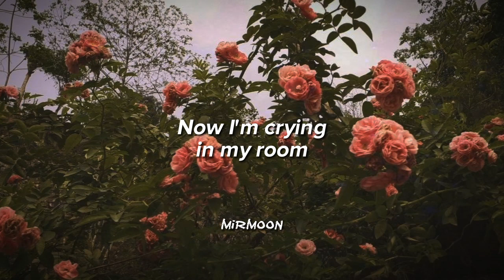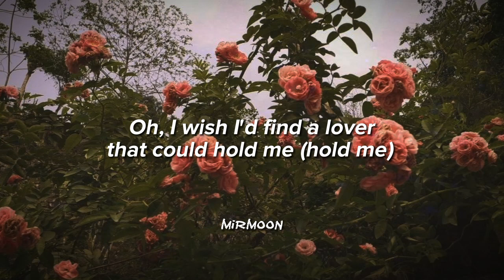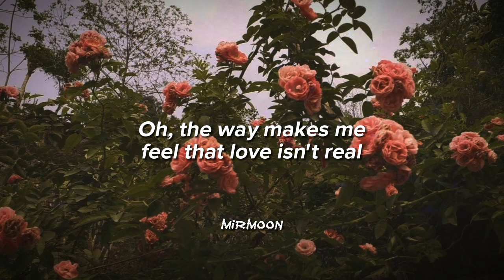Fifty Fifty - Cupid Lyrics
Capcut